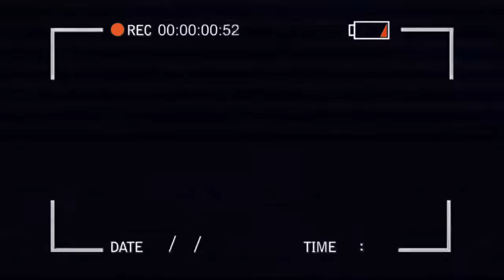RUSSA CHORA de emoção no NATAL BRASILEIRO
SORTEIO!!🎉 Posso te dar um presente de Natal? Veja as regras dentro do vídeo!

Olga Kovalenko
Caixa Postal 6815
Florianópolis - SC
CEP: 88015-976